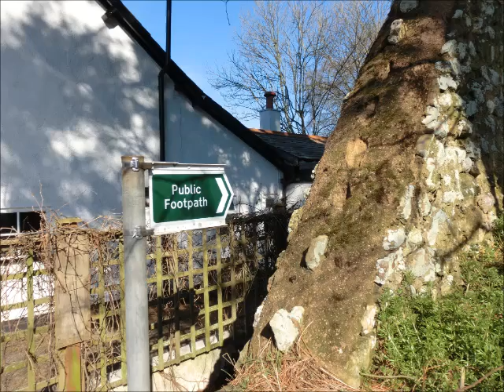River Otter Footpath - Tipton St John - Ottery St Mary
Slide show of photo's taken along the footpath from Tipton St John to Otery St Mary, Devon. Path is along the south side of the River Otter.